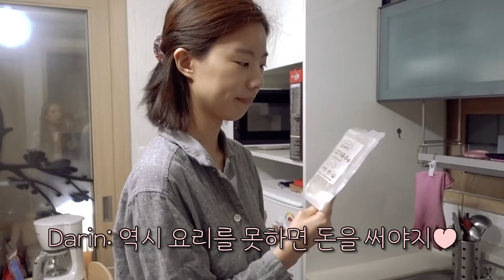친구들 초대해서 곱창전골 해주기!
그리고 친구들한테 사과하기~!
곱창전골은 사먹자!